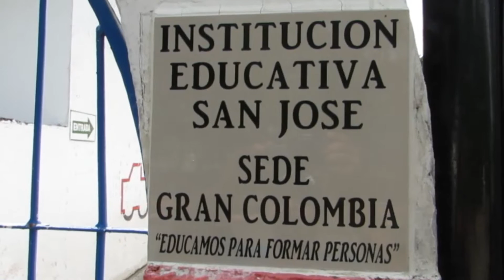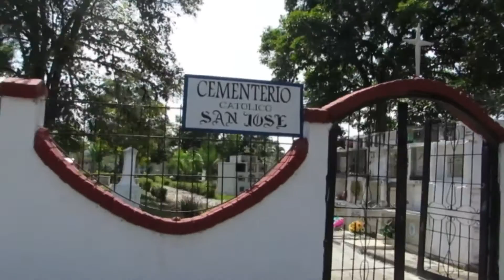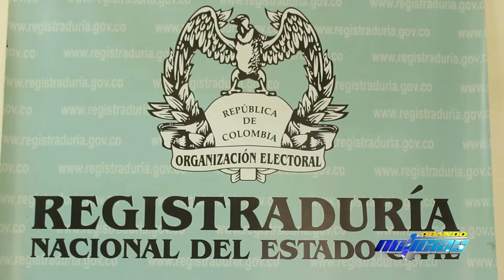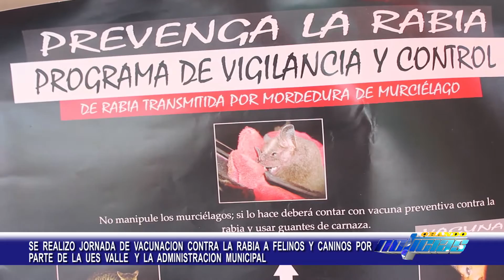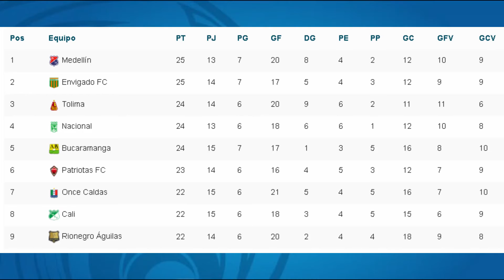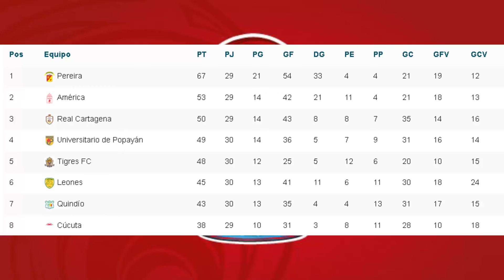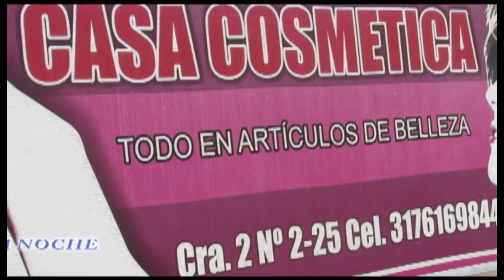Obando Noticias 01 De Octubre 2016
Producción Canal 7 Asocotel, Obando Valle del Cauca